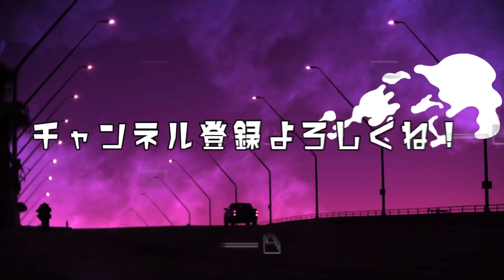【長距離トラック運転手】家族と離れてもパパは毎日想っているよ。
本日は積込みからのスタート！山口県で積込みをして福岡県へ向かいます。関門トンネルで本州から九州へ上陸！今日はどこで寝ようかな？なるべく距離を稼いで明日の朝はゆっくりする作戦！夜ご飯は自炊で節約します^ ^家族との時間はあっという間で、久々に子供の好きな焼肉屋さんへ。今回はママとばぁばのお誕生日と上の子の大会お疲れ様会^ ^下の子は何かお祝いの名目あったかな？？ヤキモチを焼く子供必死に探します^ ^今日からまたトラック生活。次はいつ帰れるかな？パパはいつもみんなの事を想ってるよ^ ^

【BitStar所属】

ファンレター・プレゼントの送り先はこちら↓
〒150-0002